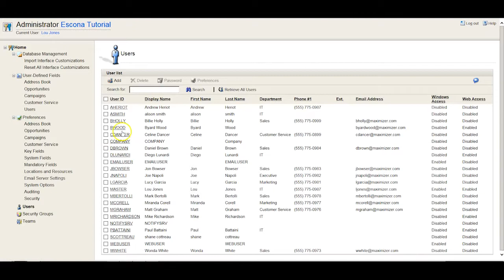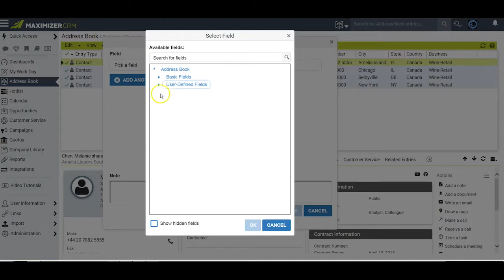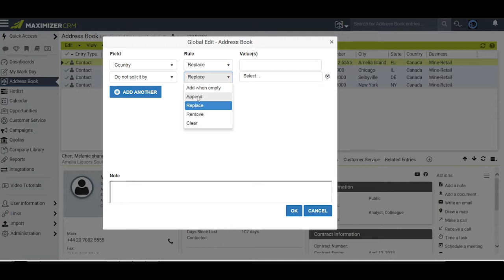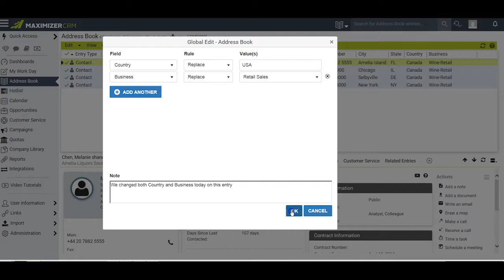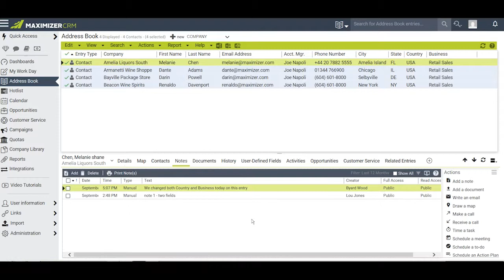Maximizer CRM - How to use Global Edit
Learn how to use the enhanced global edit feature in Maximizer CRM.